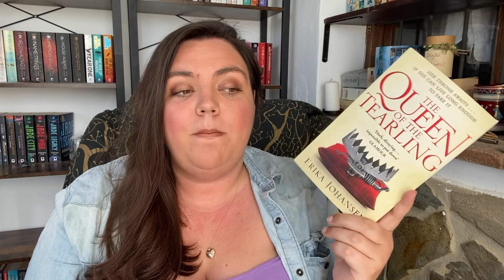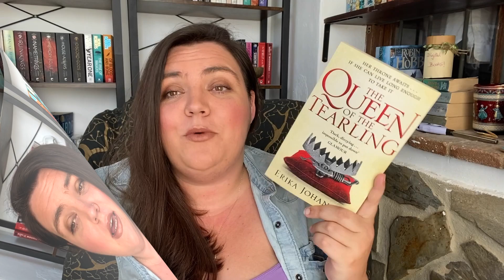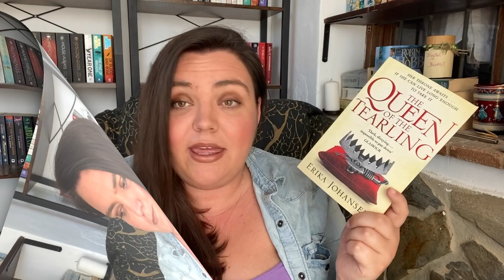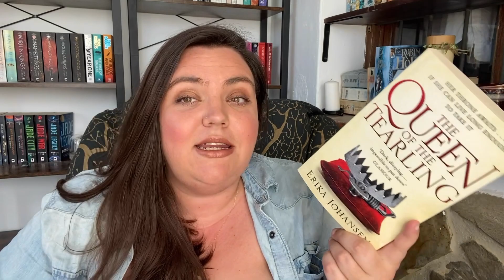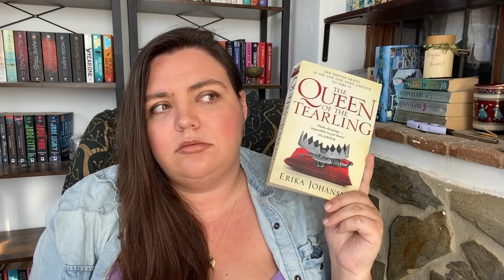Queen of the Tearling by Erika Johansen | Series Review | Mild spoilers, lots of rants!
Timestamps
Synopsis 00:29
Expectations 2:49
Characters 03:18
Plot 07:23
Development 11:06
Conclusion 15:27